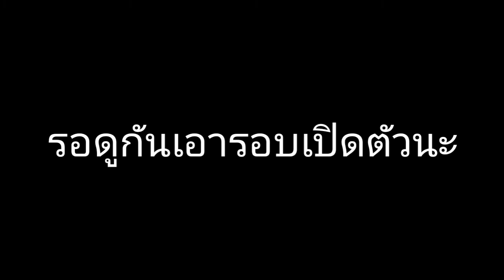[ตัวอย่างที่ 2 สั้นๆ] ตอนที่ 30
ขอบคุณที่เข้ามาดูจนจบนะครับ